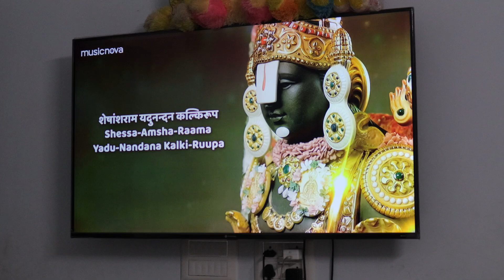🪔ஆடி முதல் வெள்ளி பூஜை வேலைகள் | Tamil Vlog | Morning routine as a Working Women | Aadi Month Pooja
indha vediola ennudaya am 4 to 6 am varaikum na epdi pooja seivan apdinu share pannirukan so marakama paarunga kandipa ungalukku usefulah irukum 💞

and nearya per enaku sila suggestion and gd commends lam sollirundhainga romba happy ha irundhuchi 😊

thanks a lottzzz 🙏🏻